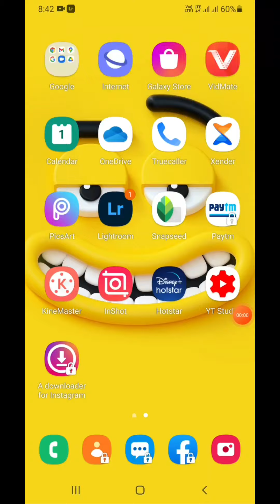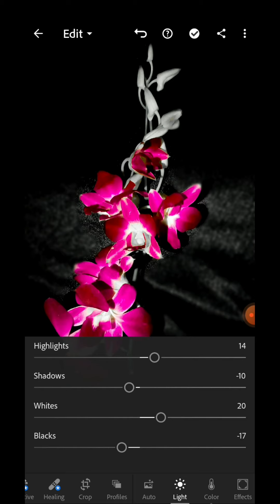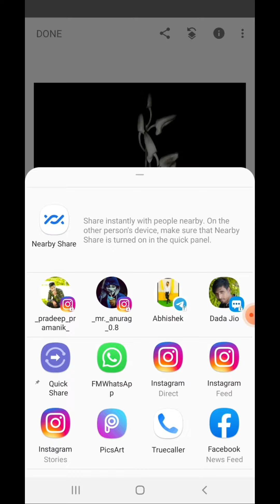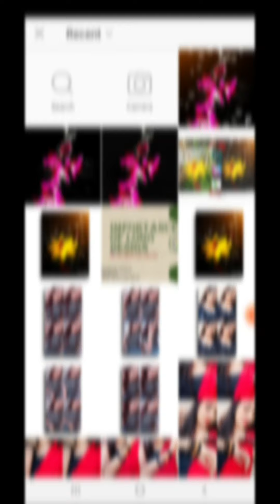Lightroom tutorial 🔥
Video create by
Edit by

REGULAR UPDATES ✌🏻